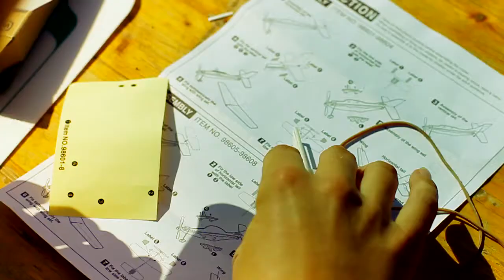THE LEGENDARY LIGHTNESS - Airplane